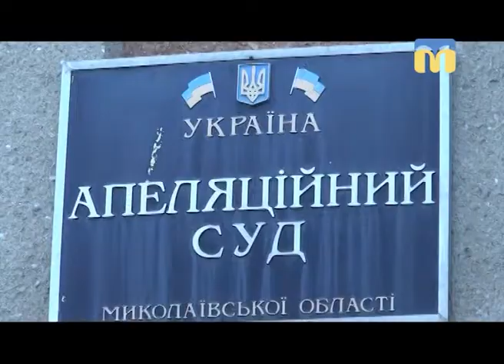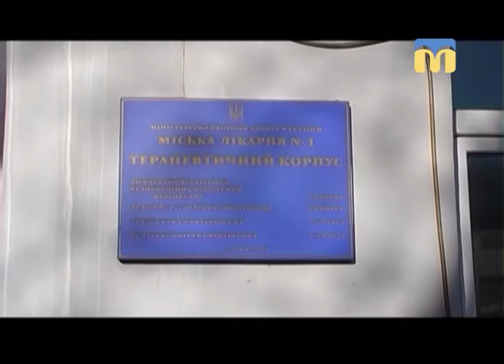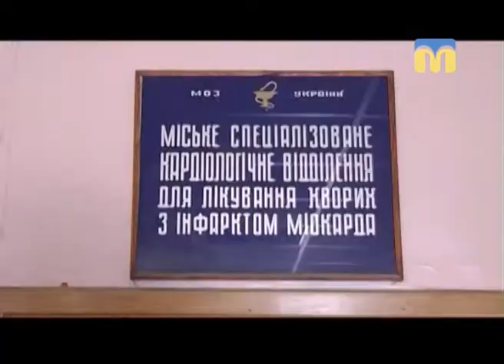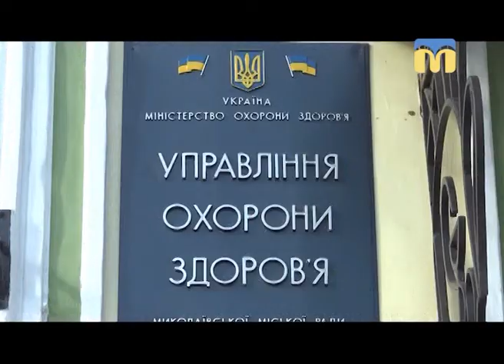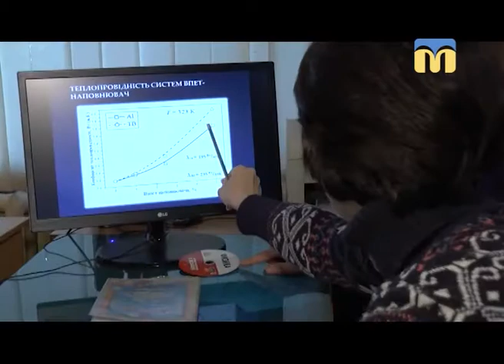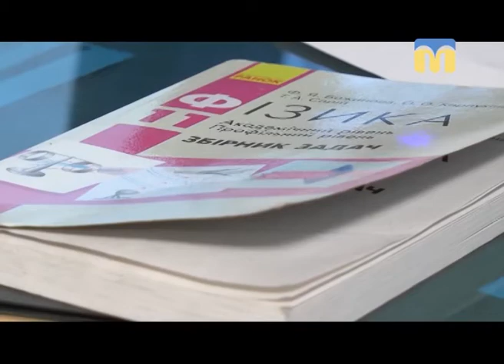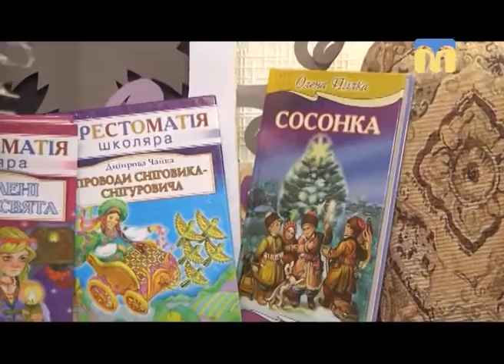Телевізійні новини Миколаївщини - 19:00 — (01.02.2018)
Інформаційна картина дня (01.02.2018) поглядом кореспондентів телеканалу “Миколаїв” (випуск новин — 19:00):
- Миколаїв попрощається з бійцем 79-ї окремої десантно-штурмової бригади;
- ситуація в зоні проведення АТО;
- затримали посередника, який ніс хабар чиновнику в мерію;
- в Апеляційному суді Миколаївської області розглядались апеляційні скарги у справах Ігоря Копійки та його сина Миколи;
- СБУ викрила оборудку з ремонтом суден на Миколаївщині;
- конфлікт у Миколаївській міській лікарні № 1;
- співробітники ДСНС провели інформаційно-профілактичний рейд;
- “Аркасівських читаннях” у Першій українській гімназії;
- “Бібліокруїз 2017” в обласній бібліотеці для дітей імені Віктора Лягіна.